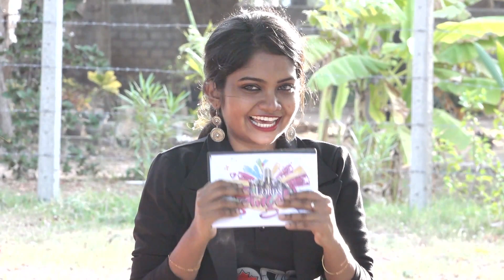Lords Singer | Unplugged | Episode 07